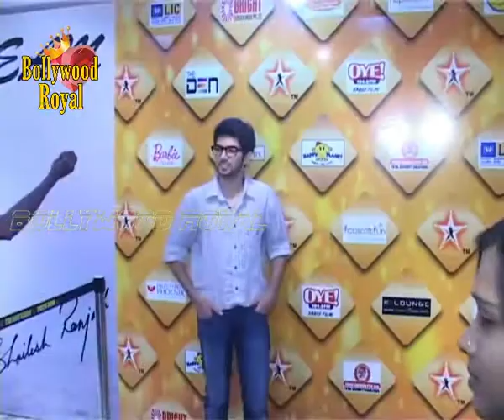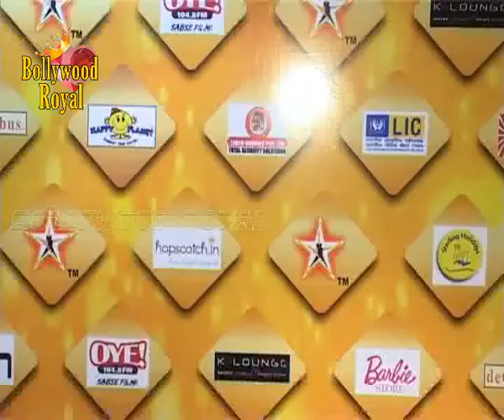Jackie Shroff at Mumbai Police Constable children dance performance 1